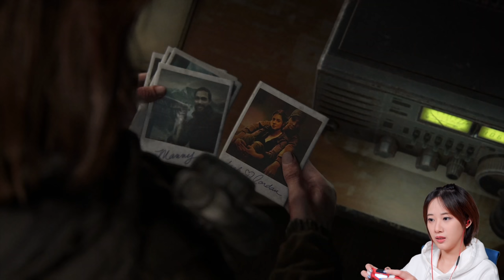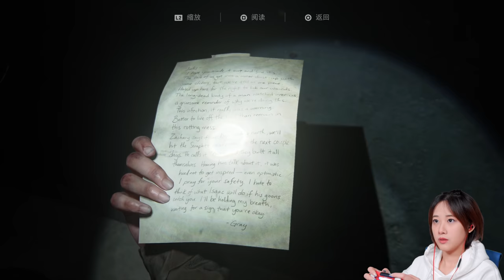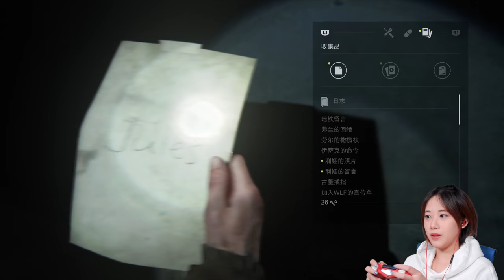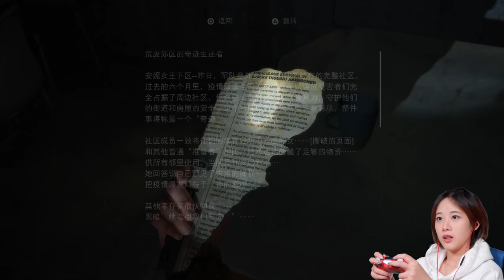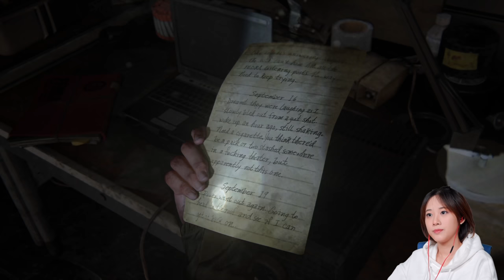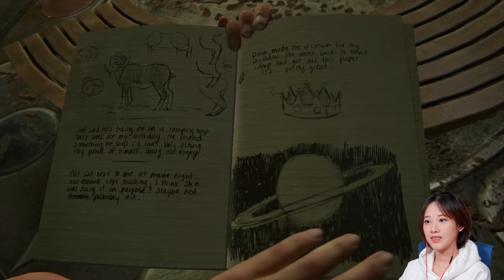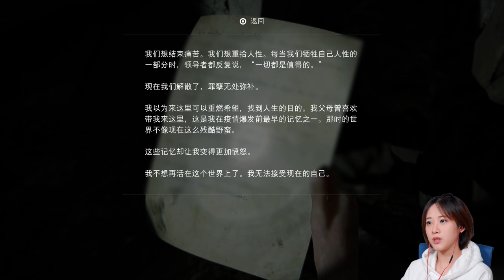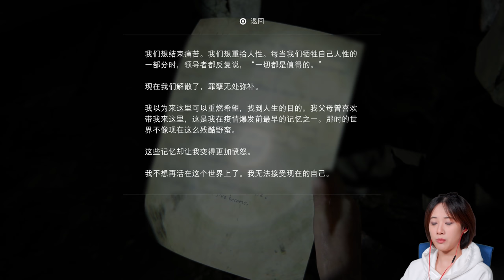高光時刻！玩到現在最感動的瞬間 《最後生還者2》4K流程實況 Part4 ｜小寧子